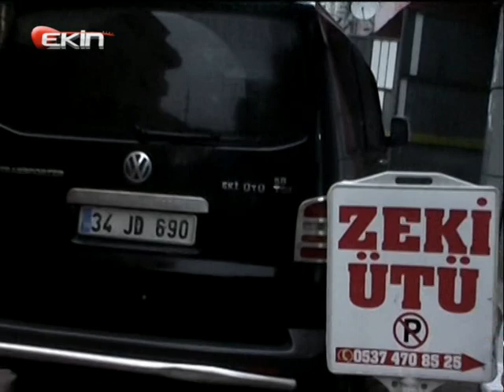EKİN TV SERVET ŞAHİN VE İBRAHİM TURGAN İLE (DOYUMSUZ TÜRKÜLER)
EKİN TV SERVET ŞAHİN İLE İBRAHİM TURGAN BİRLİKTE HAZIRLAYIP SUNDUKLARI (DOYUMSUZ TÜRKÜLER) KONUK SANATÇI TEMEL KAYA OLDU. 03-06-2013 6